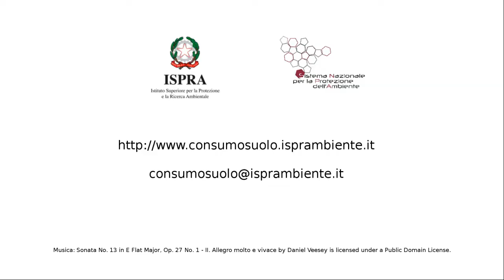Consumo di suolo 2017